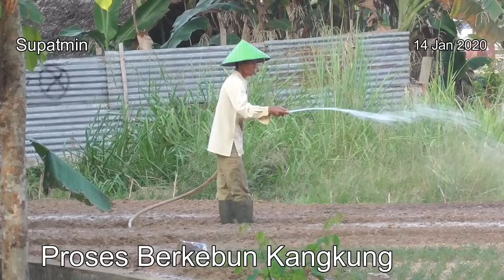Proses Berkebun Kangkung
Lihat mbah akung berkebung kangkung asyik bener ya